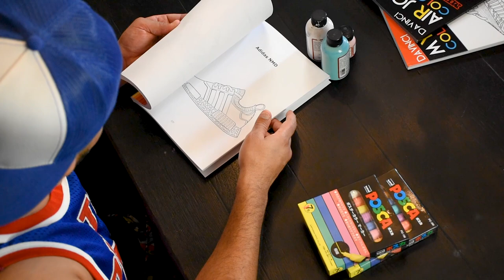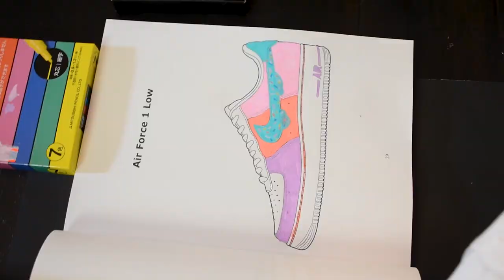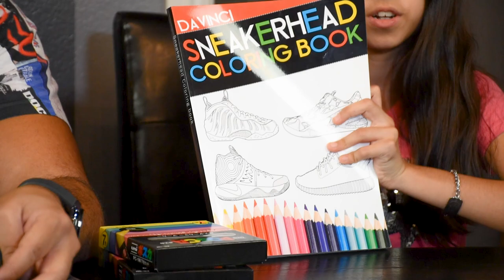HOW TO: Use Posca Paint Pens to Make Cartoon Customs with Your Children!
Here’s a safe alternative to using your typical paint and paint brush set to customizing your shoes!
Join @feelgoodthreads & his daughter Leila create some cartoon custom kicks!

What a great way to spend some time with your kids & encourage their creative minds!

Beat made by: @lxcallymvde and @glmadeit